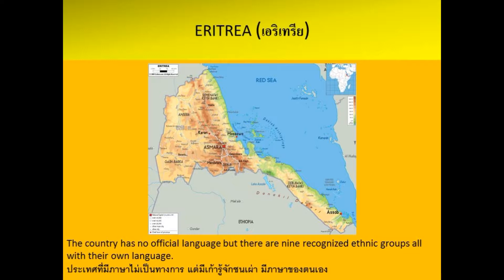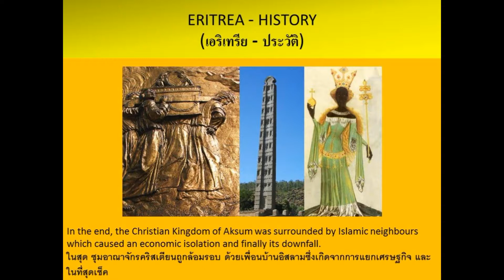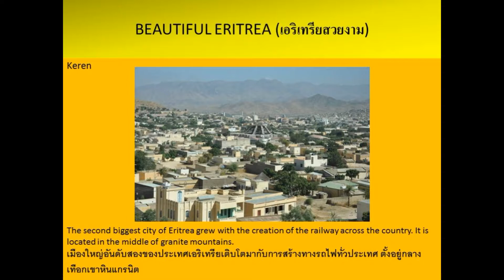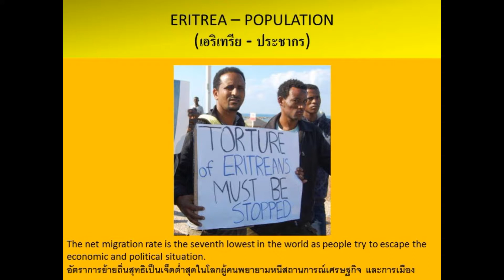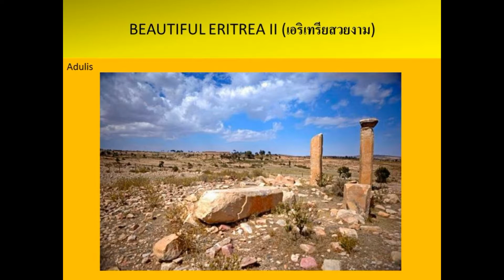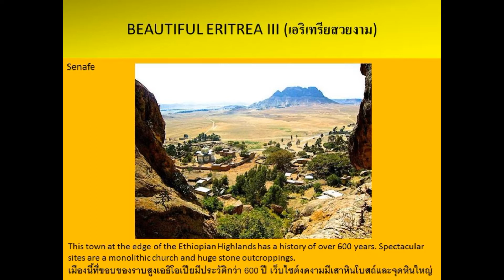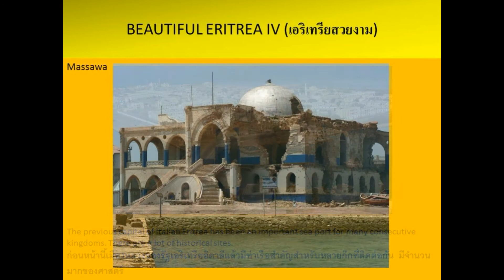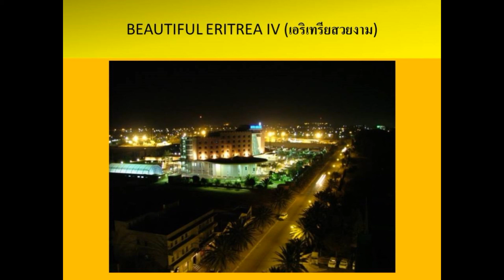Eritrea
Fascinating tiny country at the Red Sea coast of Africa, focused on history, geography, beautiful sites and population.
น่าสนใจประเทศเล็ก ๆ ที่ชายฝั่งทะเลแดงของแอฟริกา เน้นประวัติศาสตร์ ภูมิศาสตร์ สถานที่สวยงาม และประชากร